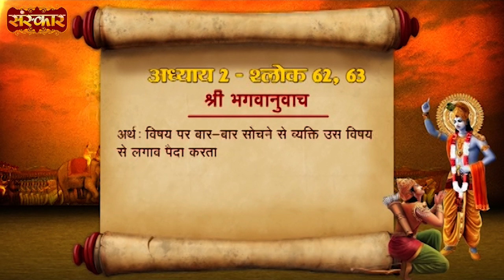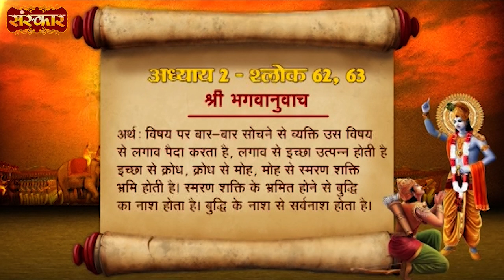अध्याय 2 - श्लोक 62 | श्री भगवानुवाच | Gita For Modern Life | आधुनिक जीवन के लिए गीता | Episode 62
अध्याय 2 - श्लोक 62,63 | श्री भगवानुवाच | Gita For Modern Life | आधुनिक जीवन के लिए गीता | Episode 62

ध्यायतो विषयान्पुंसः सङ्गस्तेषूपजायते।
सङ्गात् संजायते कामः कामात्क्रोधोऽभिजायते || 2.62 || - क्या है इन श्लोक का अर्थ आइए जानते हैं।

क्रोधाद्भवति संमोहः संमोहात्स्मृतिविभ्रमः।
स्मृतिभ्रंशाद् बुद्धिनाशो बुद्धिनाशात्प्रणश्यति || 2.63 ||

अर्थ - विषय पर बार-बार सोचने से व्यक्ति उस विषय से लगाव पैदा करता है। लगाव से इच्छा उत्पन्न होती है। इच्छा से क्रोध, क्रोध से मोह, मोह से स्मरण शक्ति भ्रमित होती है। स्मरण शक्ति के भ्रमित होने से बुद्धि का नाश होता है और बुद्धि के नाश से सर्वनाश होता है।